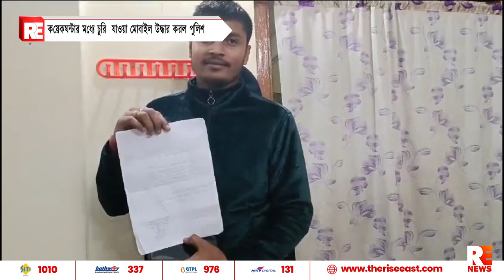কয়েকঘন্টার মধ্যে চুরি যাওয়া মোবাইল উদ্ধার করল পুলিশ